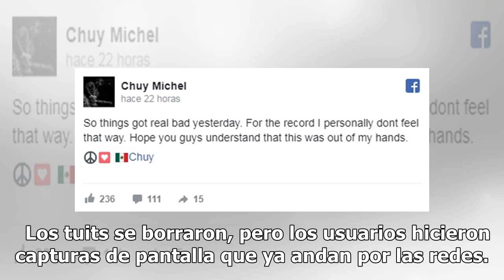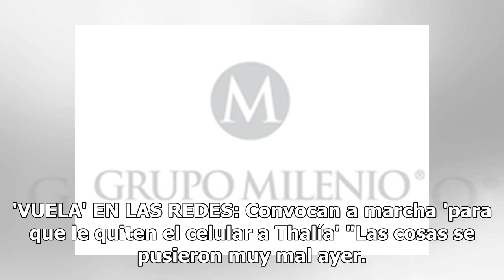'Ojalá se mueran en un temblor todos' escribe cantante desde EU a mexicanos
El fin de semana aparecieron en el perfil de la banda capitalina, tres mensajes en contra de los mexicanos y salvadoreños. "No vuelvo a tocar o a visitar México y su población podrida y mediocre, mi música e...